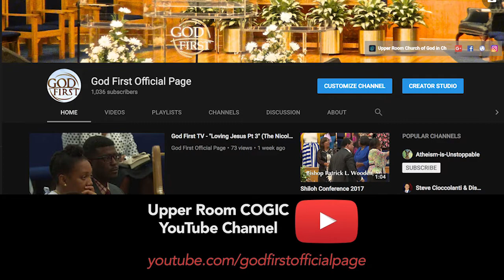Weekly Announcements 10-22-17